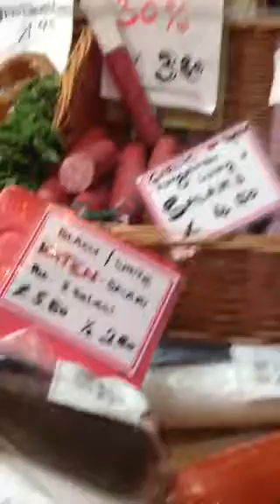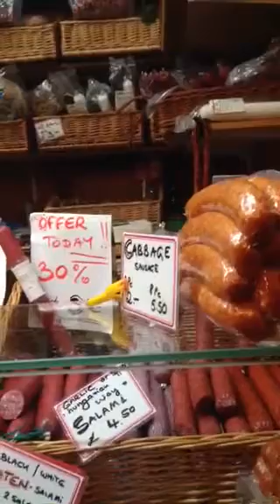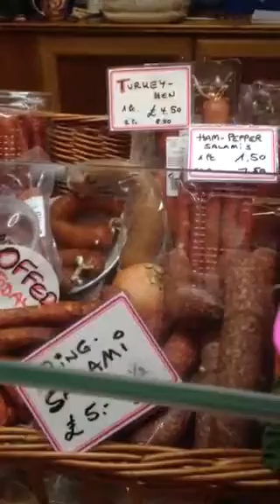Produtos da Alemanha!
Embutidos da Alemanha!